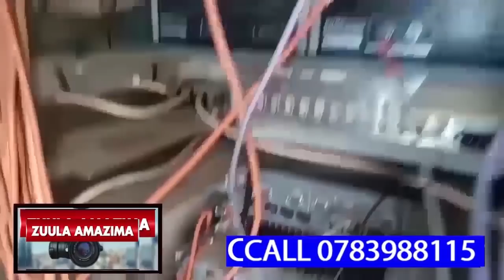NEKINO KIWEDE!!!TINA TINE ASASUDEKO MUGANDAWE MILLION 3.5 KUZEBABADE BAMUBANJA,NAYE UMAR OSOBOLA!!!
TUGUSA ENSONGA!!!TINA TINE ASASUDEKO MUGANDAWE MILLION 3.5 KUZEBABADE BAMUBANJA,NAYE UMAR OSOBOLA!!!